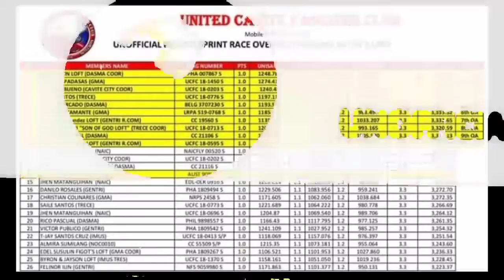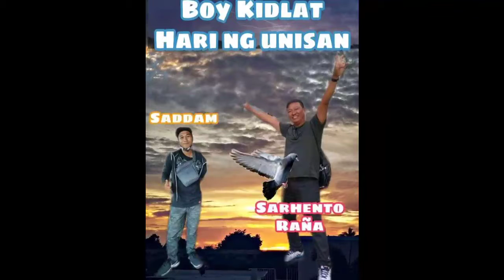Mga Winner...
ang mga winner...abangan ang matibay hehe..